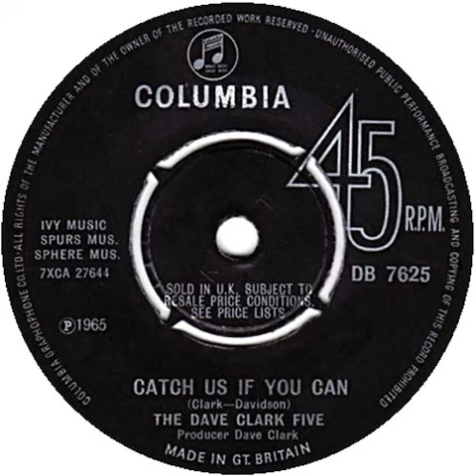(14a) Dave Clark Five - Catch Us If You Can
Mono single "A" side released July 1965